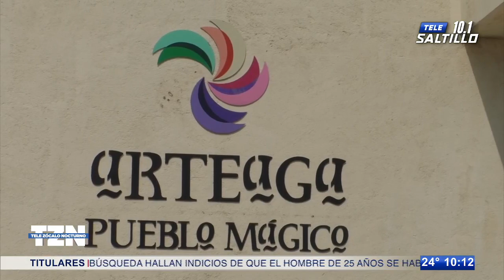Habrá descuentos a coahuilenses; invitan a vacacionar en el Estado